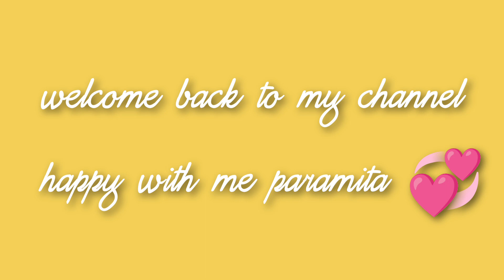aj kon Kone shiter shondhay gorom gorom chicken chop baniye khelam 🤤😋